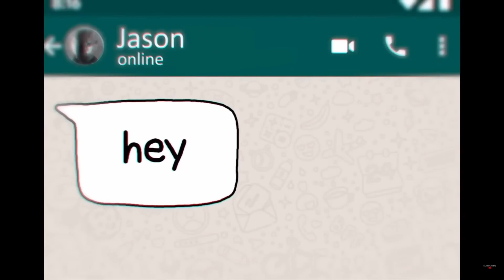Pootis status meme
I did NOT make any of the videos showed here all the videos go to their right owners.

The video on the green screen was removed sadly